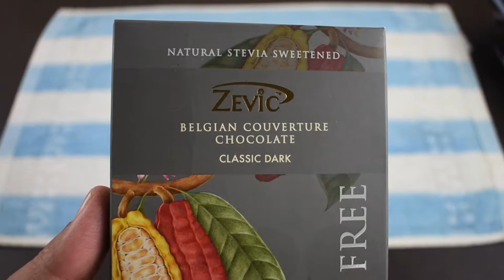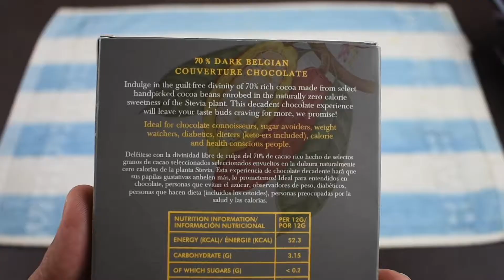ZEVIC BELGIAN COUVERTURE CHOCOLATE CLASSIC DARK CHOCOLATE 70% SUGAR FREE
PEACE :)